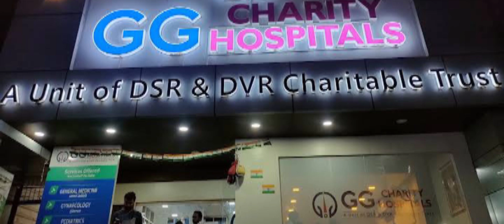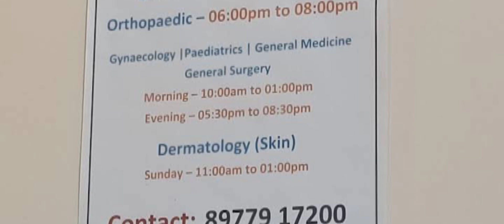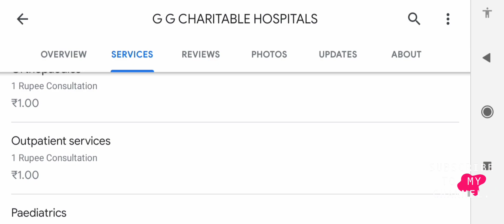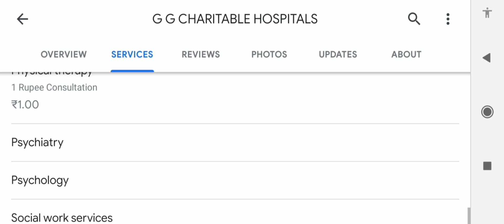Only One Rupee Treatment. GG Hospital (Gangaia Gari Hospital) in Hyderabad.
Gangaia Gari hospital is a unit of DSR and DVR charitable trust. our motto and mission is to serve and provide health care services at minimum cost. We have started GG charity hospital or gangaia gari hospital to see every human health sufferings come to cure. our hands are extended to integrated treatment, along with allopathic treatment we also encourage other approved treatments which are very unique in their way.

Hospital Location:- 1-9-20, B/4/1, Street
 Number 7, Vittal Nagar, Adikmet, Hyderabad, Telangana 500020.  (ఈ లొకేషన్ ని క్లిక్ చేస్తే మీకు గూగుల్ మాప్ లో చూపిస్తుంది.)

ముఖ్య గమనిక :-.  హాస్పిటల్ సిబ్బందికి ఫోన్ చేసి వివరాలను తెలుసుకొని బయలుదేరండి.

                        ధన్యవాదాలు.